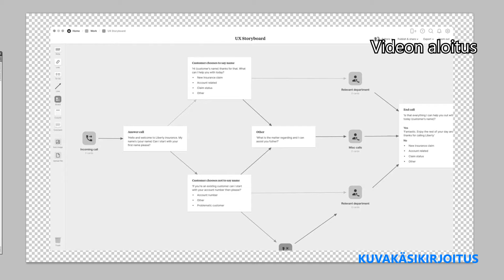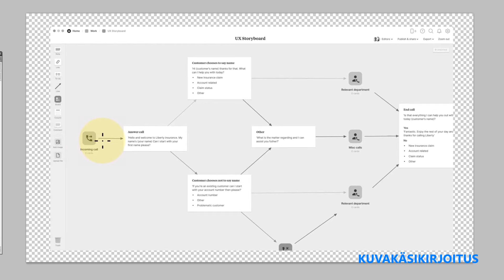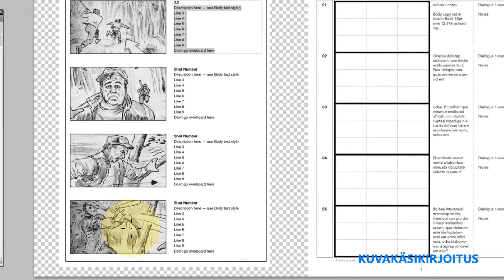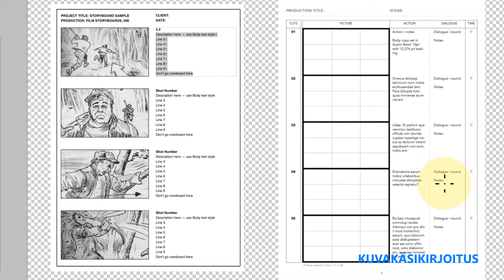1 1 Suunnitelma